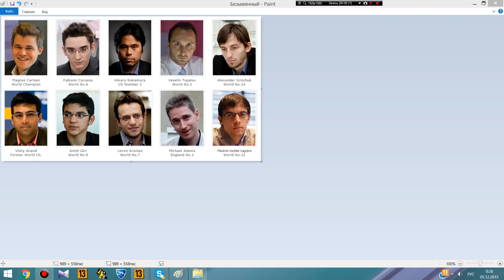London Chess Classic 2015. 1 тур. Обзор